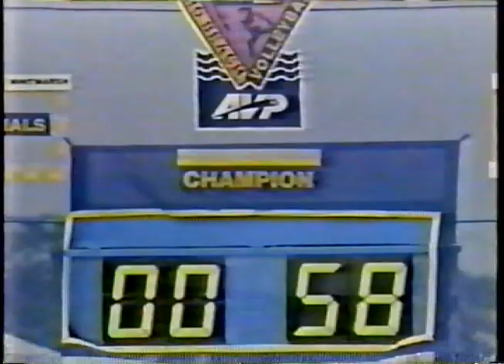1991 Milwaukee AVP. Adam Johnson & Ricci Luyties vs. Sinjin Smith & Randy Stoklos.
Loser's bracket final - 1991 Milwaukee AVP Open.  Johnson & Luyties vs. Smith & Stoklos.